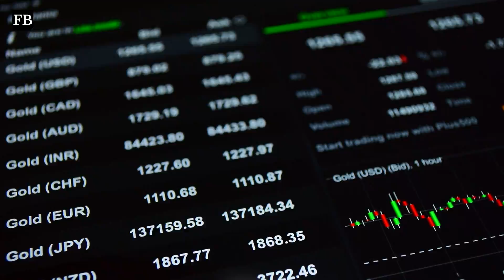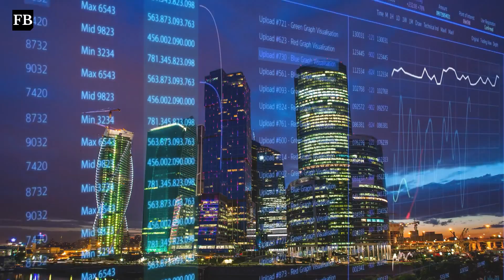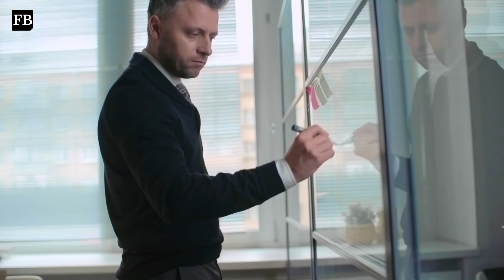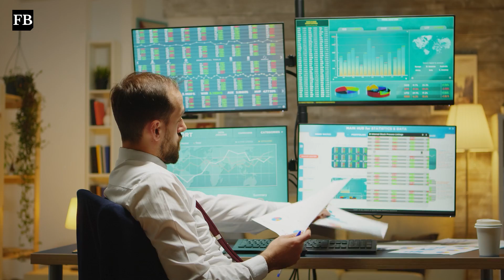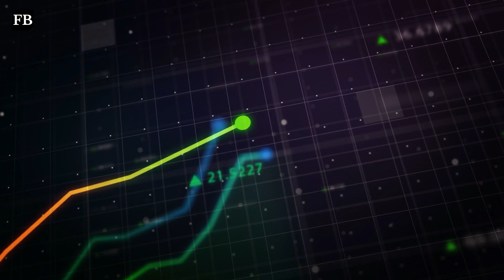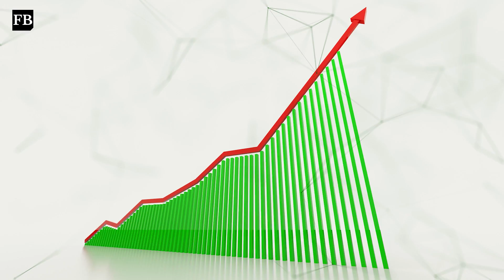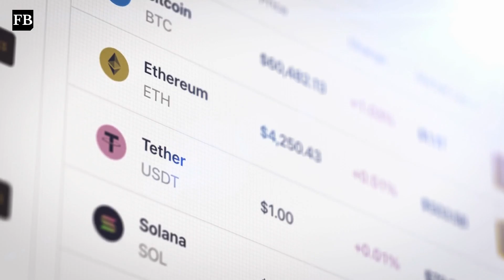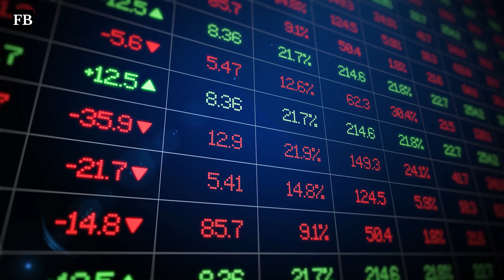This Is Why Holding Physical Gold & Silver Will Make You Rich!! - Rafi Farber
In this video Rafi Farber talks about why you should hold physical Gold & Silver.